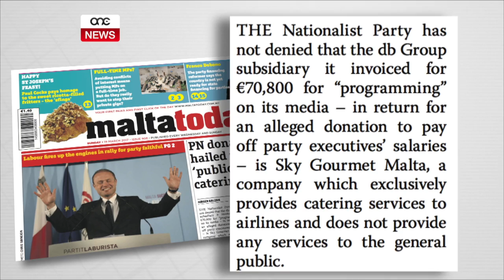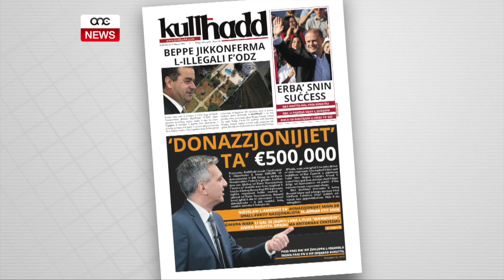INVOICES FUQ KUMPANIJA MINGĦAJR REKLAMI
ONE.COM.MT - Dettalji ġodda komplew jitfgħu dawl fuq l-iskandlu tal-iskema pagi pn. Huwa ċar iktar minn qabel li dawk li kien qed jirċievi l-Partit Nazzjonalista biex jitħallsu l-pagi tas-Segretarju Ġenerali u l-Kap Eżekuttiv ma kienu xejn għajr donazzjonijiet. Il-maltatoday irrapportat kif invoices kienu qed joħorġu fuq Sky Gourmet, kumpanija li teżisti biex tipprovdi ikel fuq l-ajruplani u għalhekk mhemm ebda bżonn ta’ reklami għall-pubbliku ġenerali. Altru milli relazzjoni kummerċjali kif qal Simon Busuttil.